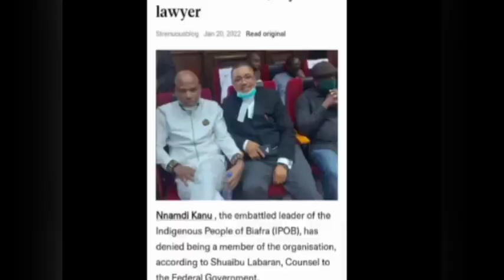SH0CKER: Court Relaxes Striñgeñt Conditions As Nnamdi Kanu's Triãl Resumes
High Court#FG#Nanmdi Kaun